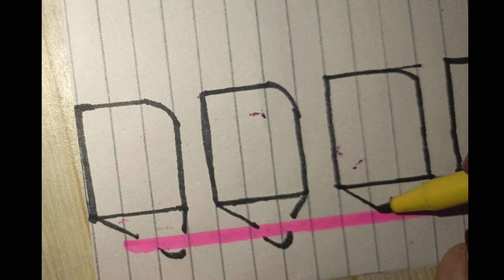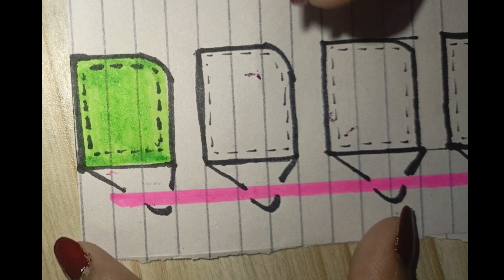Notes Making ideas for Students | Creativity Time